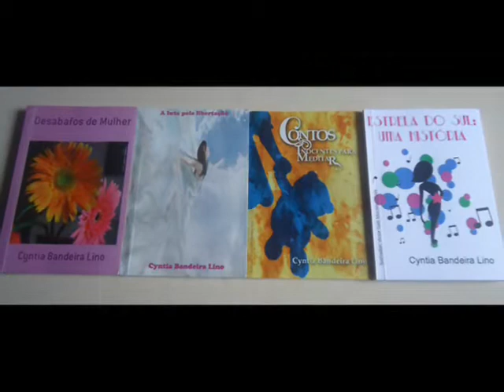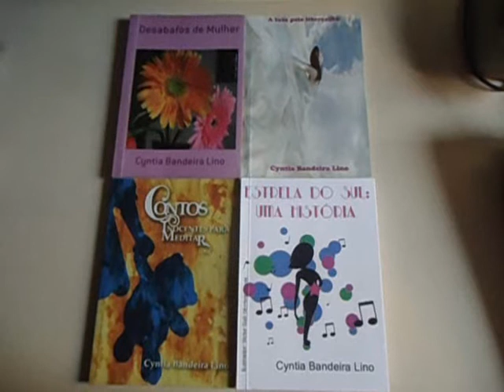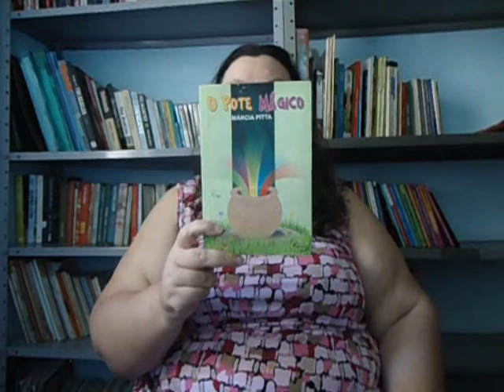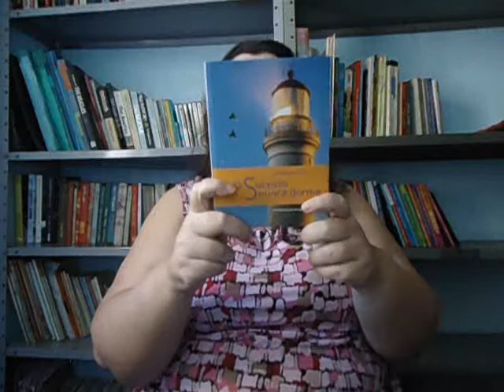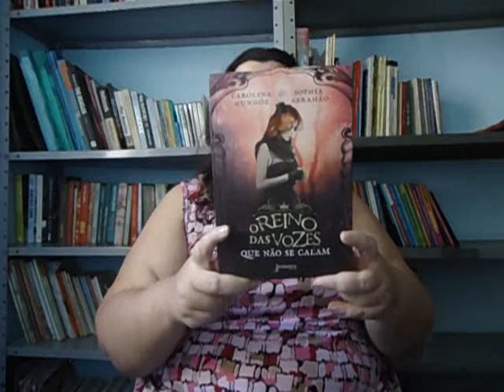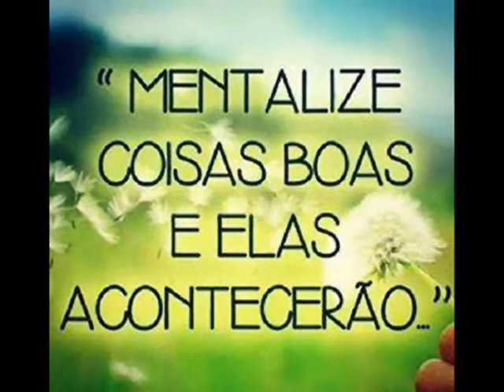Conversando com Cyntia Bandeira Lino 110 Os 10 melhores livros que li de 2015 a 2016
No programa 110, atendendo a muitos pedidos, falo quais foram os 10 melhores livros que li entre 2015 e 2016! Para adquirir meus livros, visite o site da livraria virtual

Vou fazer um comunicado importante.
Este é o último vídeo que postarei no Youtube em 2016.
Retornarei com o programa em janeiro de 2017, com muitas novidades!

ACHOU O PROGRAMA BOM?